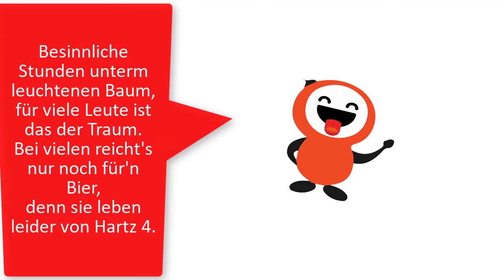🎁🎅🏼🤶🏼 DER LUSTIGSTE VIDEO ADVENTSKALENDER 2019 LUSTIGE WEIHNACHTSVIDEOS für WhatsApp 🎁🎅🏼🤶🏼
Jetzt hier klicken! 👈🏻👀 Lustige Bücher Jetzt hier klicken! 👈🏻👀 Lustige Bücher Jokenergy steht für Spaß. Witz und hat hat die Passion Freude zu verbreiten! Wir wollen euch einfach gut unterhalten👍

LINKS / WERBUNG 🎉

🎁Schwarzer Humor: Lustige Zitate, böse Witze und krasse Sprüche von Jokenergy:

🎁Witze zum Totlachen: Das Witzebuch für Erwachsene, die Spaß verstehen von Jokenergy:

🎁Verrückte Klamotten von Jokenergy: